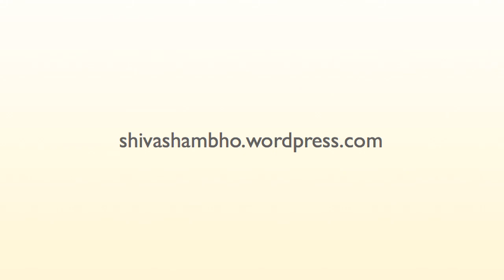Shiva Shambho Audio: Verdad Absoluta, 7